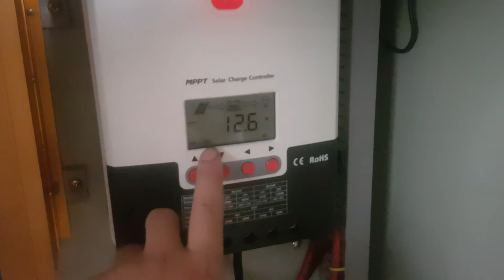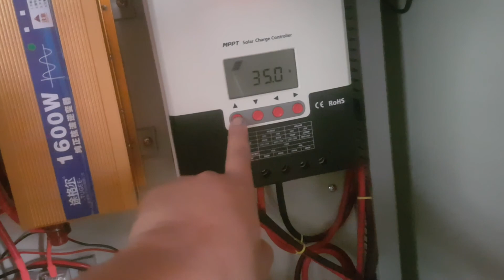Updateระบบโซล่าเซลล์ผ่านไป 2 เดือน ยังใช้งานได้ดีอยู่ไหมออกแบบและติดตั้งเองทุกอย่าง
โซล่าเซลล์ นอนนาเหมือนนอนบ้าน
พร้อมระบบป้องกันฟ้าร้องฟ้าผ่า
System of Grid Inverter Solar Panel
รายการอุปกรณ์ = โปรเจครวม 15,258 บ.
1. MPPT Solar Charger 30A=2,520 บ.
2.Inverter Pure Sine wave 1600w=1244 บ.
3.แผ่ง Solar 340w =3,600 บ.
4.CB AC 25A 2P =91 บ.
5.CB DC 1000V 32A 2P (2ตัว)=252 บ.
6.CB DC 400v 32A 2P =131 บ.
7.สาย PV1-F 4 sq.mm+ MC4 10m=555 บ.
8.สาย PV1-F 6 sq.mm 10m =908 บ.
9. Battery Deep Cycle 100Ah = 5,300 บ.
10 CB ป้องกันฟ้าร้องฟ้าผ่า =222 บ.
11. ตู้ Control = ฟรี ขอบคุณสปอนเชอร์
12. วงจรต่ำตัดเต็มต่อ XH-M609 =172 บ.
13. SRR 3-32 Vdc 60 A = 269 บ.

สนใจติดต่อ รับติดตั้งระบบ ระบบโซล่า แบบบ้านราคากันเองพี่น้องบ้านเฮา
ออกแบบระบบด้วยวิศวกรมืออาชีพ
โทร 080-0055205 กีตาร์